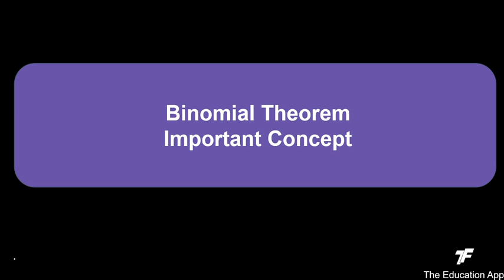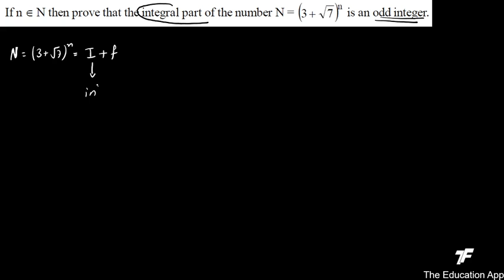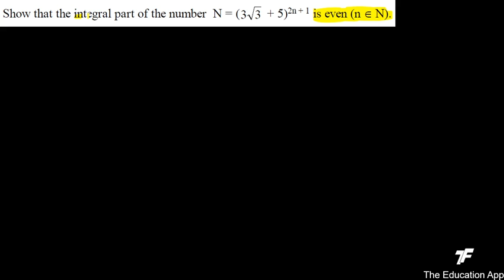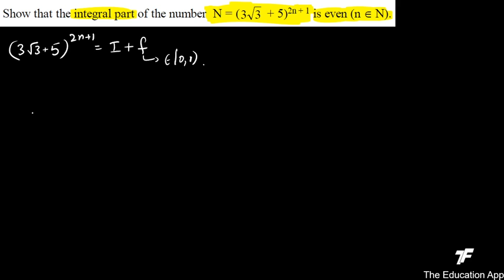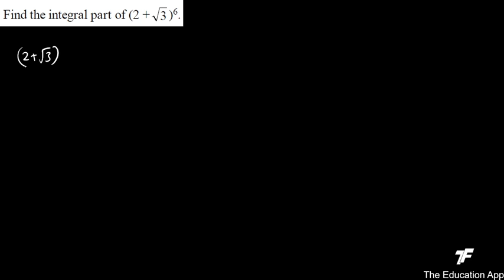Maths Concept Videos - Important Concept